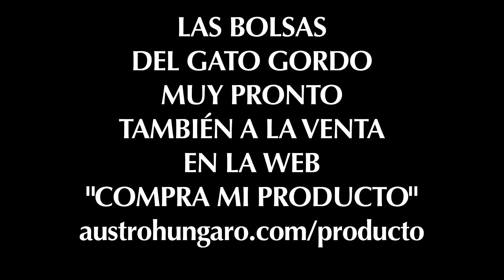Las bolsas del gato gordo de Austrohúngaro en el Primavera Sound 2014